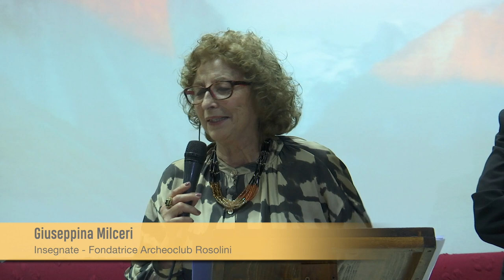20 - festa della donna - Milceri Iemmolo